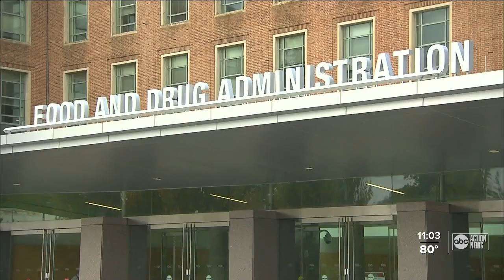FDA authorizes Pfizer COVID-19 vaccine for emergency use in 12 to 15-year-olds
The Food and Drug Administration has given emergency use authorization to allow the use of the Pfizer-BioNTech COVID-19 vaccine in teens as young as 12.